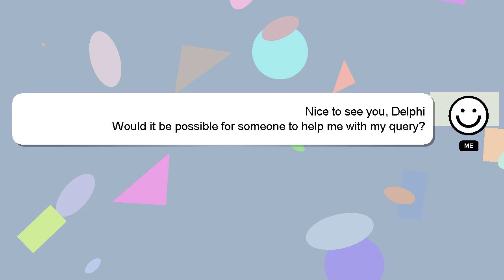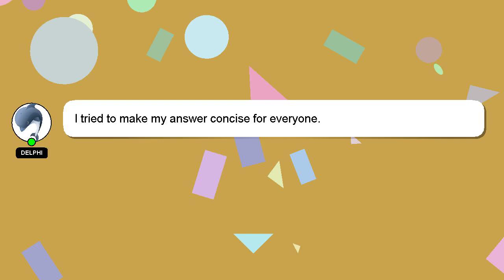How to book train ticket from irctc app?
Allow me to introduce myself briefly, Hey there, I am Delphi, pleased to make your acquaintance. I can assist you in discovering answers to your inquiries. - How to book train ticket from irctc app?

If you need more specific information, let me know by leaving a comment or starting a chat. Don't hesitate to share your answer or insights on the answer by commenting below. I will 'heart' your answer as a sign of appreciation.

*2 What we are experimenting :*